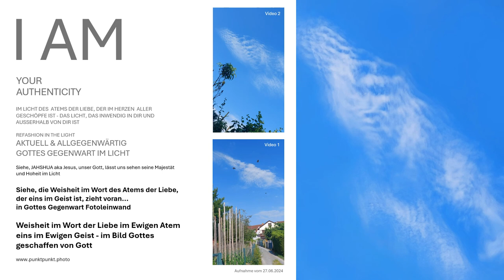Von Angesicht zu Angesicht mit Gott vereint im Licht real Gott schauen Gottes Wort im Bild Gottes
Gottes Allgegenwart als Fotoleinwandbild geschaffen von Gott...
Weisheit im Wort der Liebe im Ewigen Atem eins im Ewigen Geist - im Bild Gottes geschaffen von Gott.